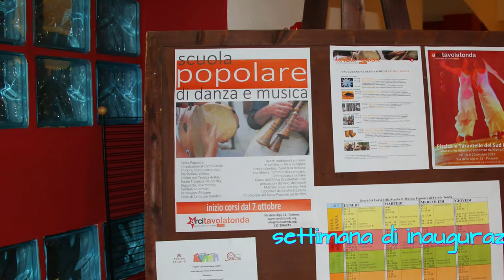Tavola Tonda- esibizione 'i Mantici'- settimana di inaugurazione nuova sede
Settimana di inaugurazione della nuova sede di tavola tonda. in via  Delle Alpi 11 Palermo. Esibizione dei docenti Virginia Maiorana ,fisarmonica, e Marcello Alajmo ,organetto, e degli allievi.